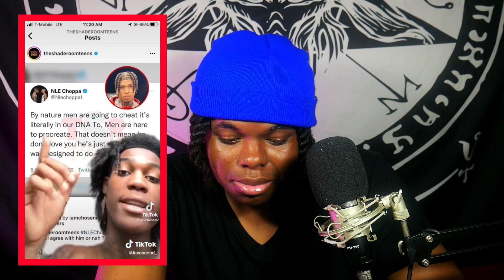NLE Choppa tweet on men cheating | @RellChosen agrees, but @lexascend3037 does not | Analysis